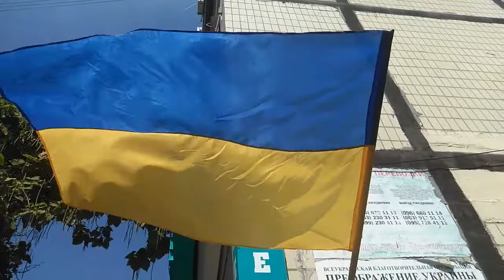День Державного Прапора України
Прапор України